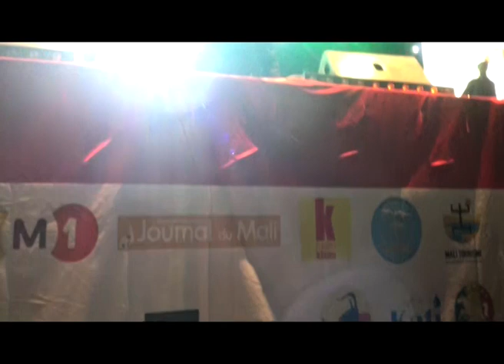FESTIVAL INTERNATIONALE WASSULU 2022 deuxieme jours Partie 1 par BEN BD PROD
Ouverture DU FIWA 2022 du 03 au 05/03/22 à YANFOLILA avec Mr le Ministre de la Culture / FESTIVAL INTERNATIONALE DE WASSULU ( FIWA 2022 Yanfolila Deuxième Jours Partie 1 ) 5éme Edition nuit à Yanfolila au Mali avec la participation de beaucoup d'artistes internationale et nationale et la Grande DIVA INTERNATIONALE OUMOU SANGARE et Pleins d'autres artistes internationale et celle de WASSOULOU pour Passent ce grand moment sur la seine avec pleins d'autre artistes partout dans le monde entier pour vous les fans et retrouvent avec le soutien du LABEL UNIVERSEL BEN BD PRODUCTION INTERNATIONALE aux: E-mail: ou Télé: 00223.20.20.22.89 ou 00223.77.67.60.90 / 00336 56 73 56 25
Licence